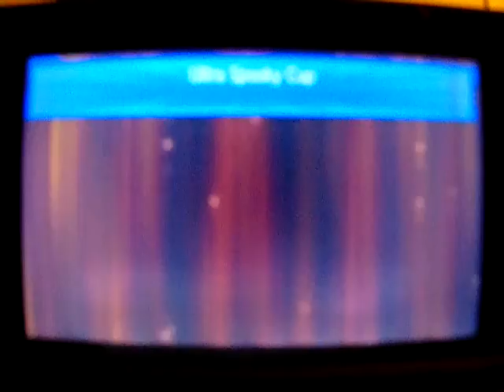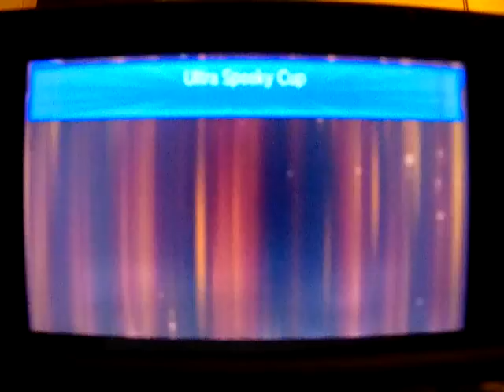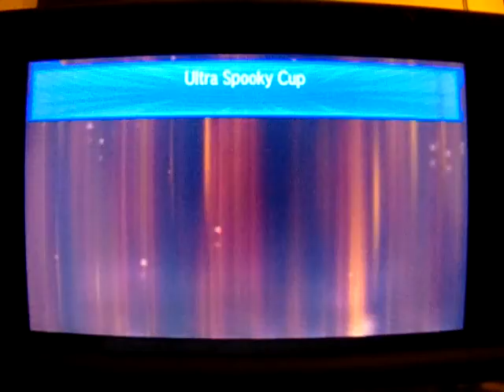Pokemon Ultra Sun: Spooky Cup 2018: 1 w/commentary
It has been a long time since I entered battle competitions. Be prepared to endure my saltiness. It took a few tries to make this video because I wasn't prepared as much as I thought. Hopefully, you all have fun at this because the competition is nasty with Marshadow, Naganedel, and Darkrai is allowed.